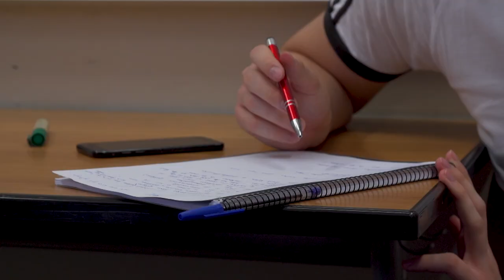Nichts -DS-Andreas Gymnasium 2020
Video über die Arbeit des Fachs Darstellendes Spiel am Andreas Gymnasium Berlin. Geprobt und aufgeführt wird ein Stück basierend auf dem Buch "Nichts. Was im Leben wichtig ist" von Janne Teller.

Die Leitung übernahm Kerstin Engel. Mitarbeit: Bas Böttcher und Constantin Gieseler.
Dank an alle mitwirkenden Schüler!